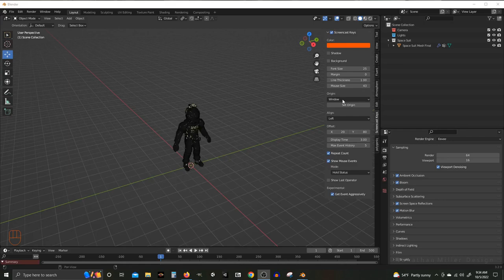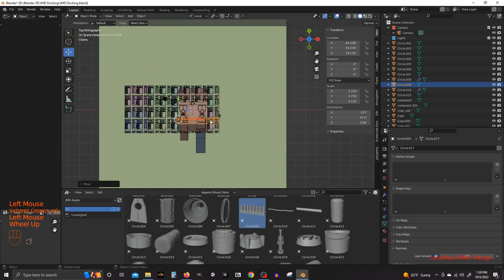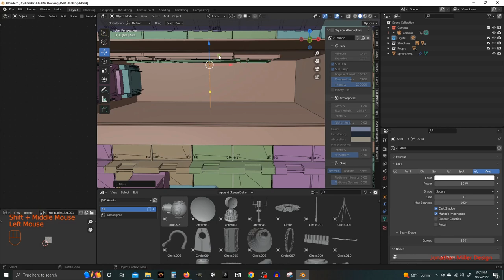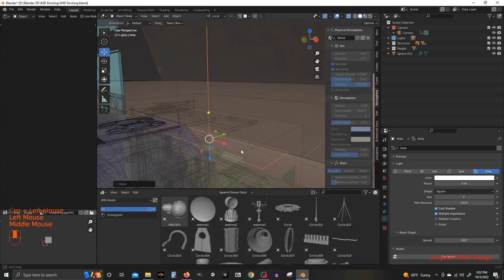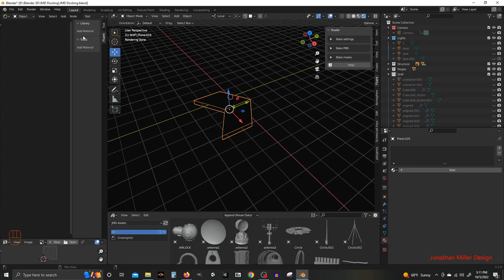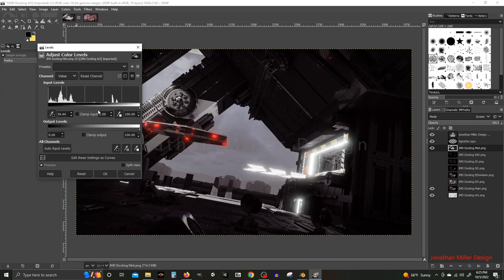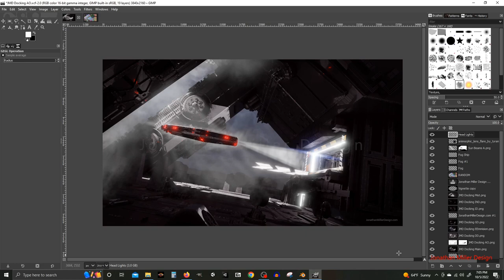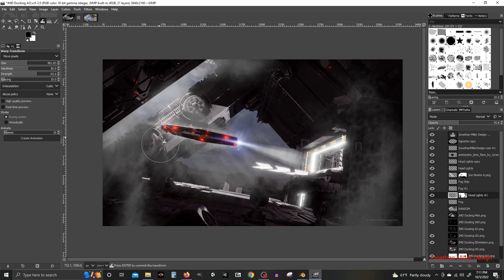DOCKING - A Blender 3D Scene Creation Timelapse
Blender3d is just so much fun.  I crafted this image in a day using free and open source software!

In this video I will show you how I kit-bashed, textured and lit the main environment before moving onto how created atmosphere of the scene in post process compositing using just gimp. I will also show I used random flow blender3d add-on to graft the paneling on the spaceship and how I used the materializer add-on for the roughed up metal shader set ups. I set the whole thing to some super science fiction futuristic space dock ambience with air traffic controllers talking tha'ts good for studying or relaxing in the background.

- Jono.

They Are Free!

Audio used in Video by :
FREESOUND.org
121335__cityrocker__air-traffic-3
211683__diboz__control-room
251624__onlytheghosts__dark-city-futuristic-ambient-near-mach
30321__lg__robotic-voice-01.wav
417044__inspectorj__abstract-spaceship-flyby-descending-a.wav
615950__imafoley__deep-intense-bass-drone.wav